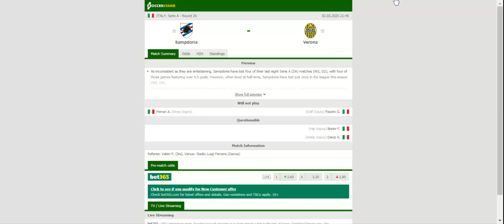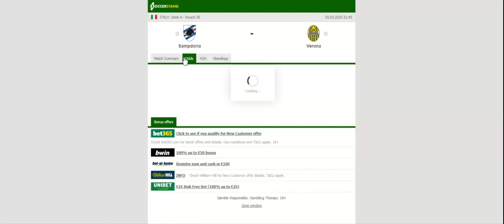SAMPDORIA VS VERONA PREDICTION & BETTING TIPS - 02/03/2020